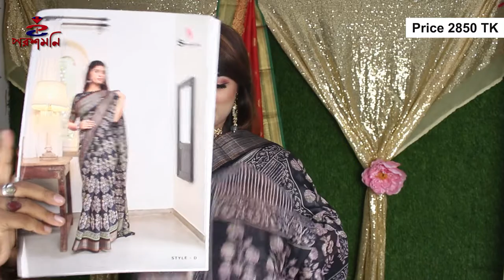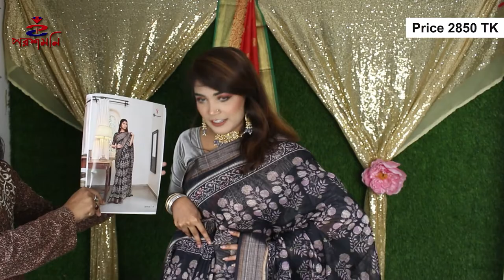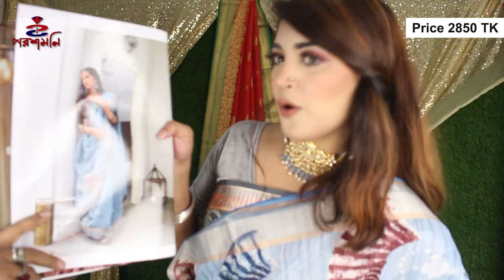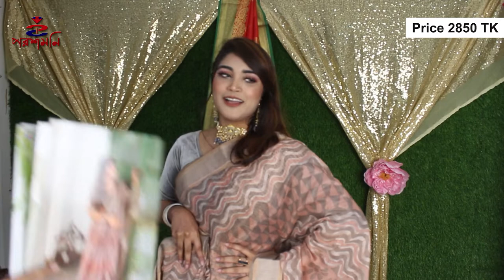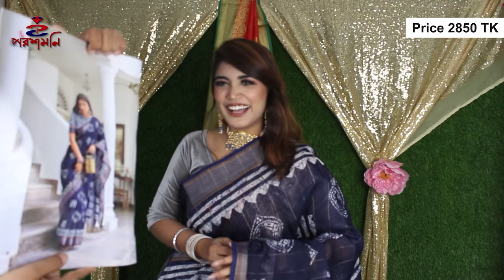আকর্ষণীয় সব সিল্ক শাড়ি কালেকশন - Poroshmoni Saree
Poroshmoni saree| Shop Address :
Address: 01
House: 07, Lane 01, Benaroshi Polli, Mirpur 10, Dhaka.
Address: 02
House: 08, Lane 08, Benaroshi Polli, Mirpur 10, Dhaka.